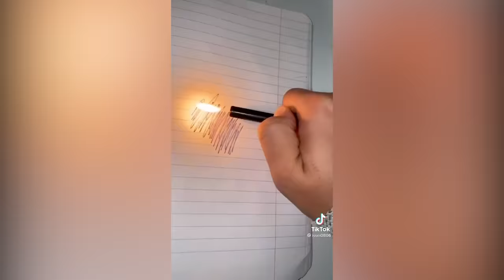Ez IGAZ vagy HAMIS? TIKTOK!!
❗️NE próbáld ki otthon❗️😬